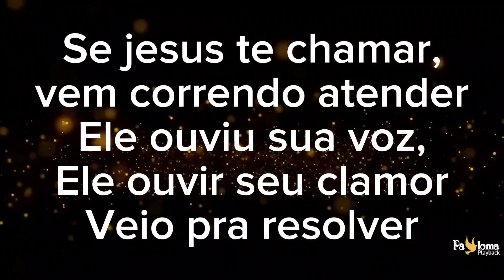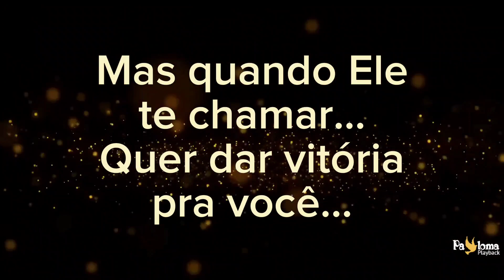Se Jesus te chamar - Canarinhos de Cristo - PLAYBACK COM LETRA (COM SEGUNDA VOZ)